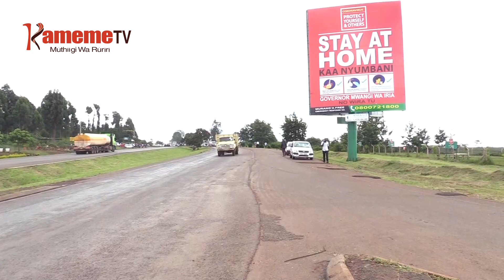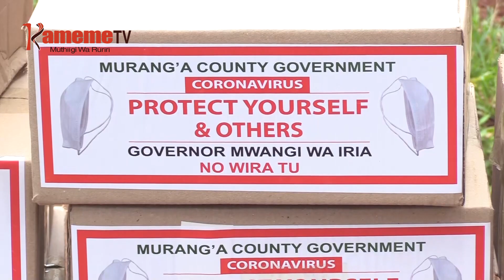Wa Iria kugathika mitaratara mieru Murang'a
Ngavana wa Murang’a Mwangi Wa Iria niehitite kuhinga mihaka iria inyitithanitie kaunti ya Murang’a na kaunti iria iriganitie, ari ta njira imwe ya kuhurana na gutherema kwa murimu wa Covid 19.
Wa Iria no ahete mukana aikari a kaunti ino guikara mateyohete turembeko twa kanua, akiuga uria ukunyitikana aritwaragwo keheri-ini thiku 21, kuona nyarari ni cirarega kwiyoha citikahumbire uthaka.
Mwandiki wiitu Wambui wa Mwangi na uhoro makiria.